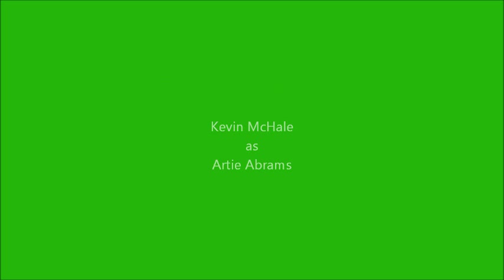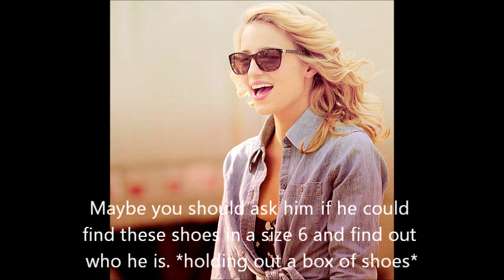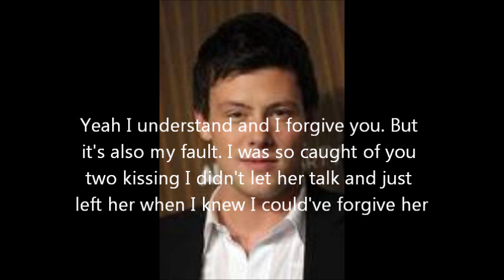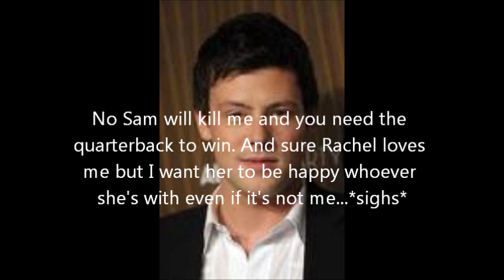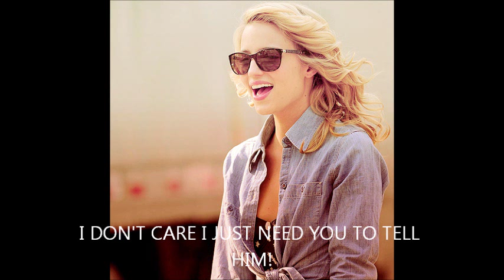Come Back: A Finchel Story Ep. 19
REALLY REALLY SORRY for not uploading for a while or so I think...my Train of Thoughts broke down so if you could leave some ideas i would be so HAPPY 0_0  oh wait wrong face umm oh yeah ^O^ okay that's it. I may start a new series but i will continue Come Back..but not sure what couple I want so just tell what you would like as long it's not fuinn. sorry not a fuinn fan.